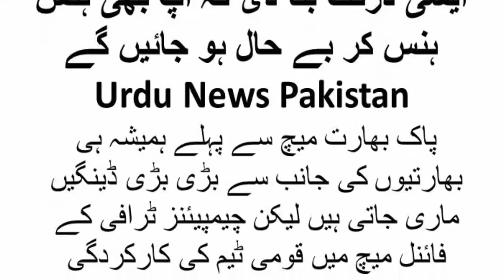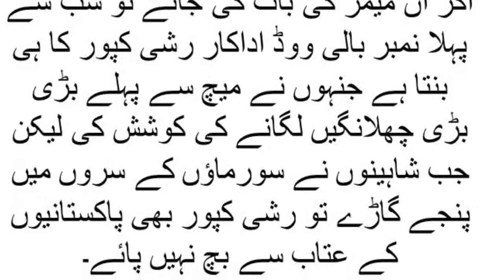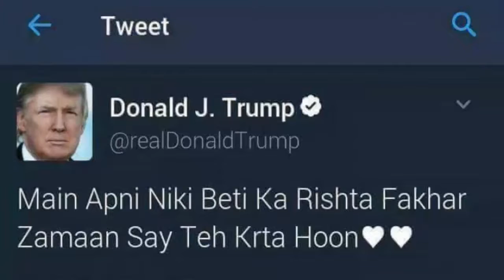Indian,s reaction after losing match from Pakistan in Champions Trophy Final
Indian,s reaction after losing match from Pakistan in Champions Trophy Final we will watch in this video how indians people do with his tv and with his cricket team
Pakistan won the match in champions trophy by 180 runs and indians people do wrost behaviours with their team
pak vs india match final
India vs Pakistan final match in champions trophy pakistan won and india losssssss
hahahaha we won trophy